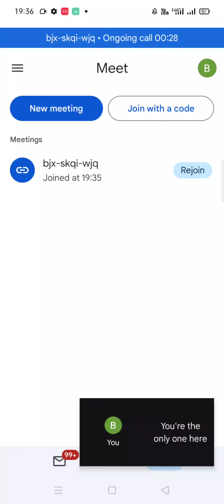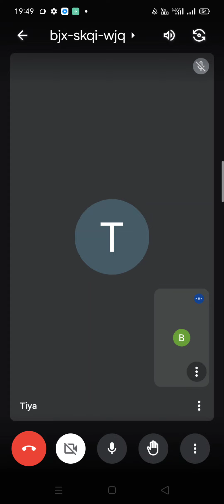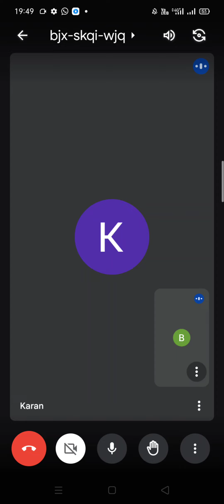let's read any topic and review in English